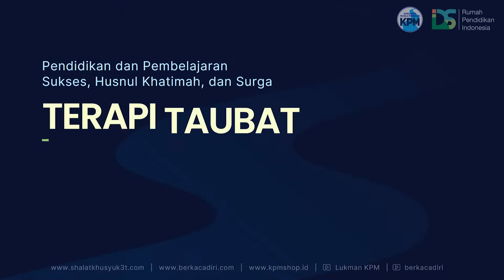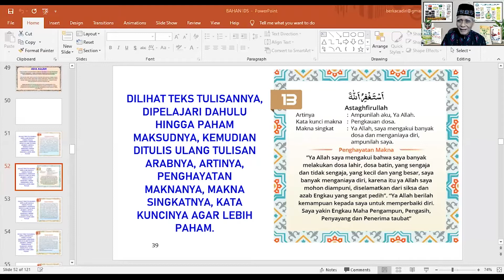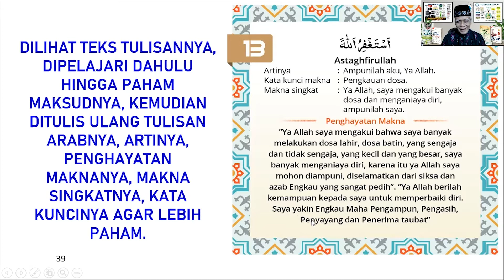IDS 39 TERAPI TAUBAT - oleh Drs. KH. Lukman Hakim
Setiap manusia memiliki kesalahan yang bisa membuatnya mendapat azabnya Allah. Untuk itu kita perlu meminta pertolongan kepada Allah agar terhindar dari azab itu dan hal itu bisa kita lakukan dengan melakukan terapi taubat. Tetapi, apa itu terapi taubat? Bagaimana cara kita memaknai dan mempraktikannya? Simak video berikut ini dengan seksama!